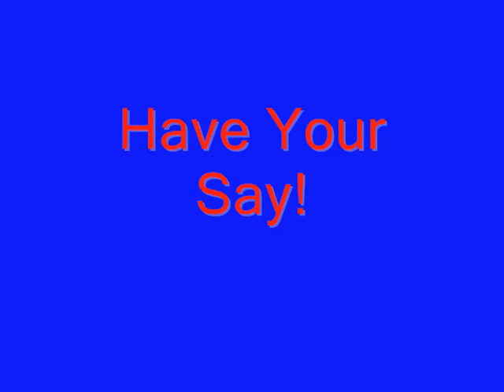Does Britain need a new Bill of Rights?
A group of MPs and peers want to see the government adopt a Bill of Rights to provide greater protection for children and the elderly. Do you think Britain needs a Bill of Rights?

The Joint Committee on Human Rights want the bill to go further than current human rights legislation. They say the bill should provide greater protection for groups, such as children, the elderly and those with learning disabilities.

They also want to see social and economic rights included in the bill, such as the right to housing, education and a healthy environment.

Both Labour and the Conservatives agree on the need for a new Bill of Rights, but differ on what areas it should cover.

What do you think a Bill of Rights should include? Do these groups need more protection? How important is it to have these rights enshrined in a document of this nature?